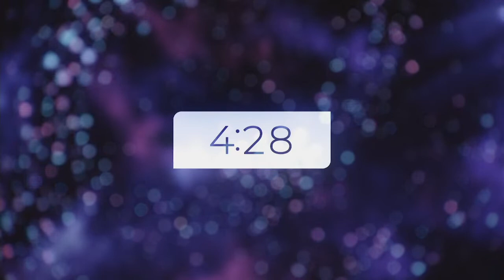Wednesday, July 5th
Evening Service